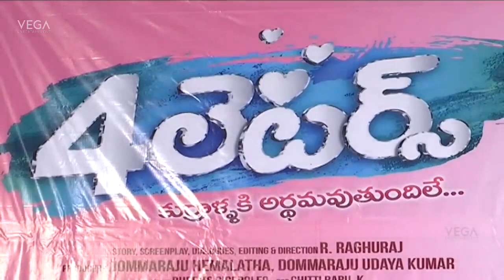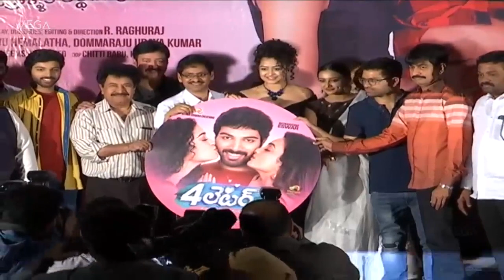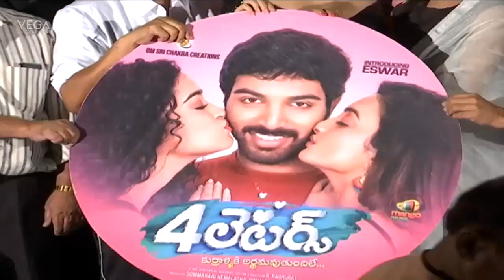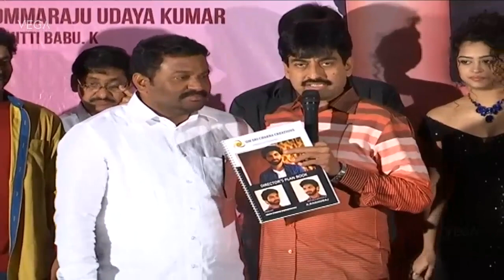4 Letters Telugu Movie Audio Launch | Tuya Chakraborthy | Anketa Maharana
Watch 4 Letters Telugu Movie | Latest Telugu Trailers 2019 | Tuya Chakraborthy | Anketa Maharana